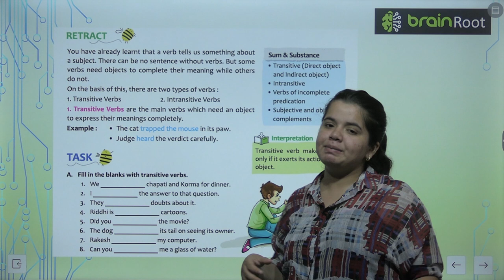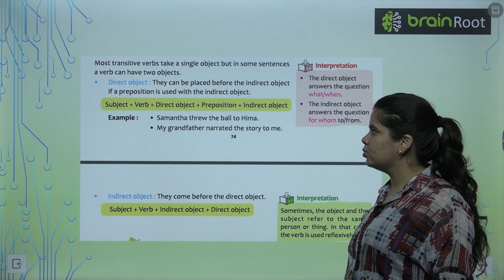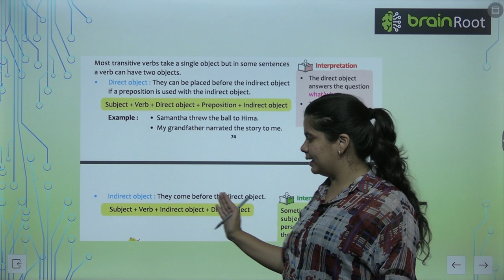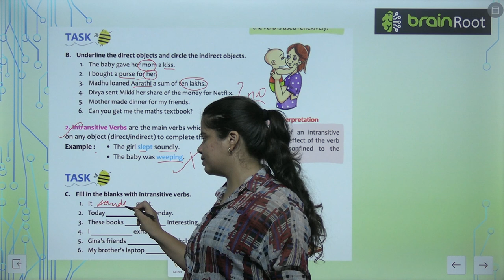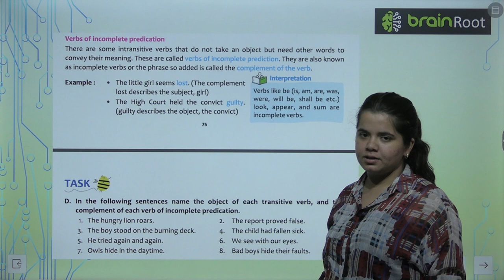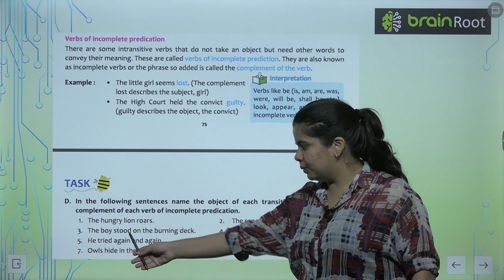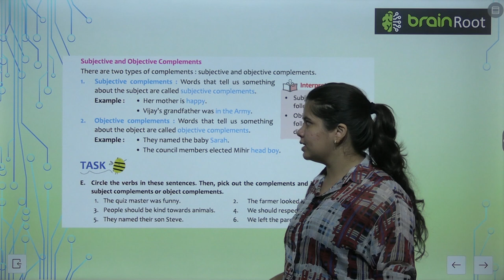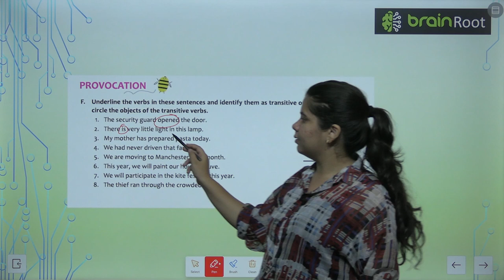Brain Root Grammar Glitter Odessey Class 6 Chapter 17 Transitive and Intransitive